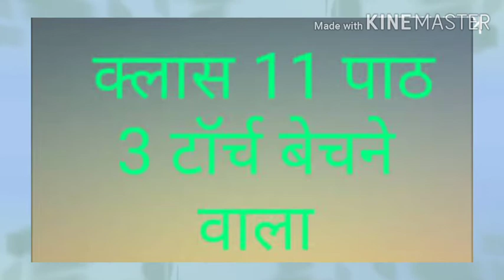torch bechnewala class 11 Hindi chapter 3 Antra explanation and detailed summary in hindi with QNA